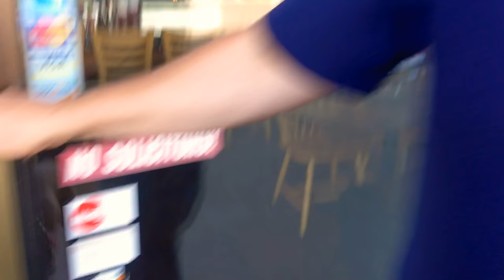Passing Out/Fainting In The Grass🤕